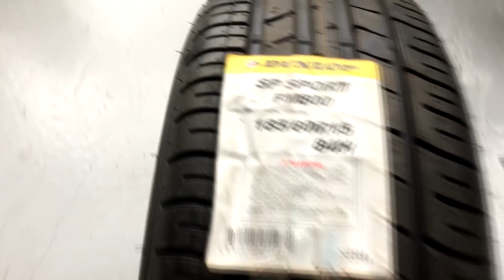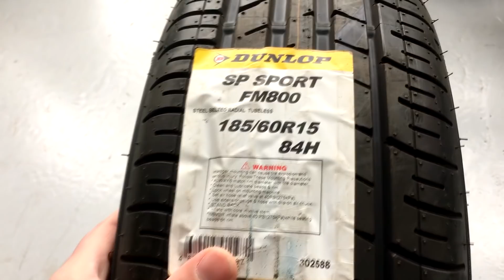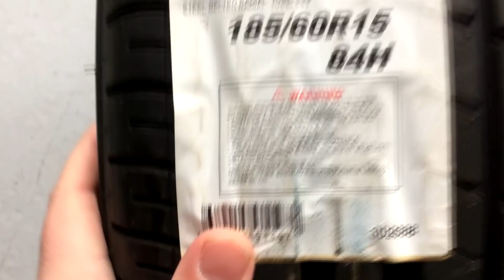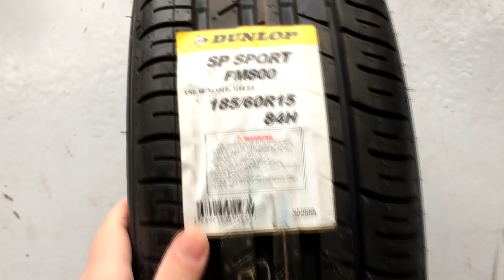Dunlop SP Sport FM800 ОБЗОР! КАЧЕСТВО ЗА ПРИЕМЛЕМУЮ ЦЕНУ!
Всем привет!
Небольшое видио по поводу Dunlop SP Sport FM800 ОБЗОР! КАЧЕСТВО ЗА ПРИЕМЛЕМУЮ ЦЕНУ!